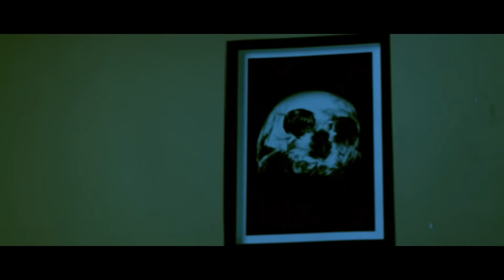HBD theatrical trailer | Meghana | Santoshi | Salman - idlebrain.com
HBD (Hacked by Devil) theatrical trailer. directed by Krishna Karthik. produced by Uday Bhaskar Y. music by: Mahi Madan MM. starring: Meghana, Santoshi, Salman & Himaja